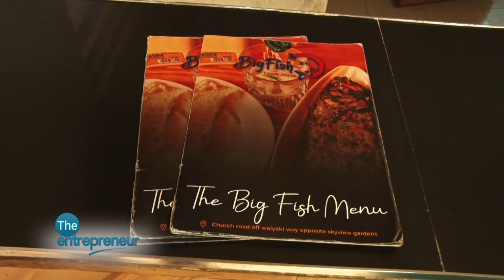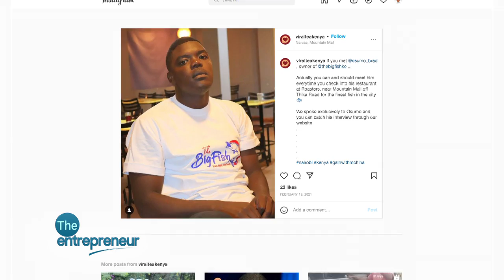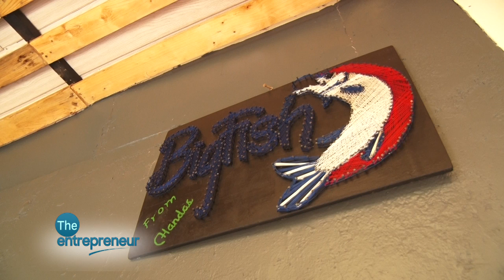A Single Tweet Made Me A Millionaire, Osumo Brad Founder Big Fish